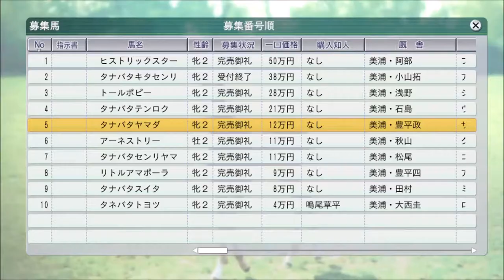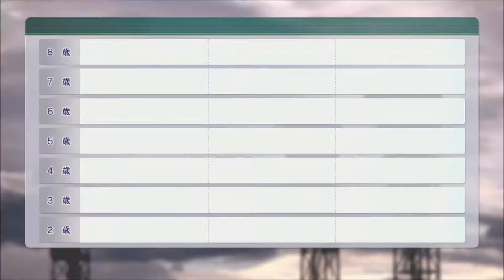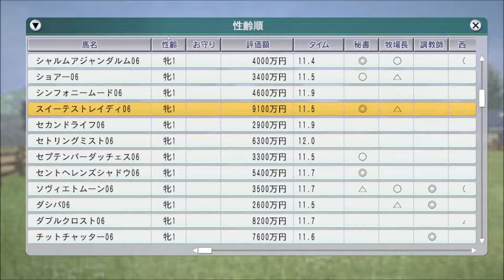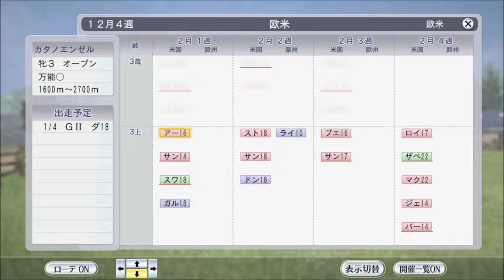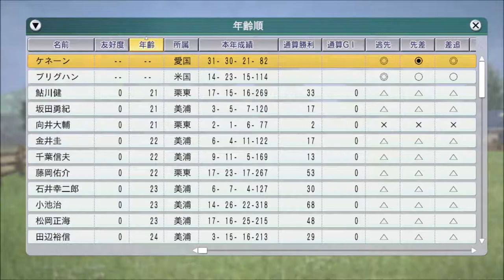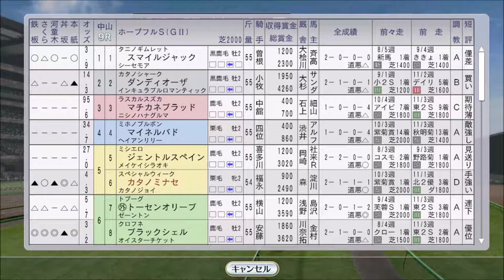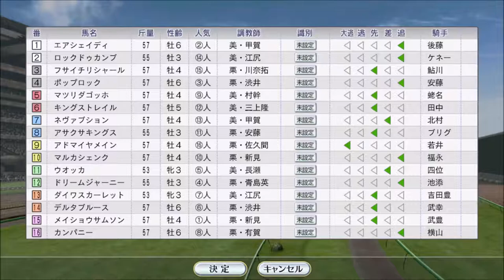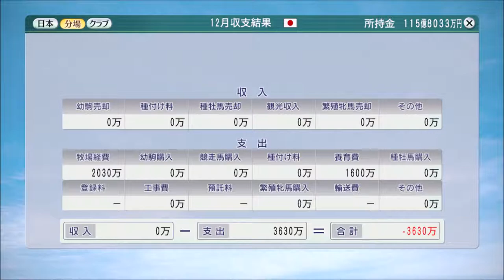【ウイニングポスト8 2016】2007年10月5週～12月4週【自家生産馬編 #36：競馬ゲーム】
秋競馬。カタノチェストが天皇賞秋→JCに。また2歳の頂点、朝日杯フューチュリティステークスに2頭がチャレンジ